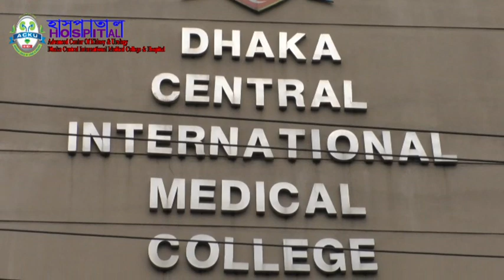Peptic ulcers causes, symptoms & treatment।গ্যাস্ট্রিক আলসার থেকে মুক্তির উপায়।হাসপাতাল।ACKU।DCIMCH